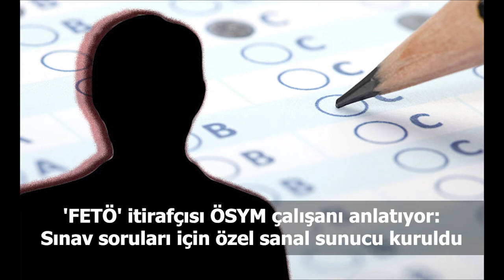Türkiye ve dünya gündeminde neler oldu? İşte Bir Bakışta Bugün | 19 Nisan 2019